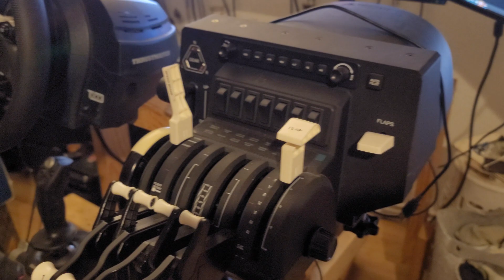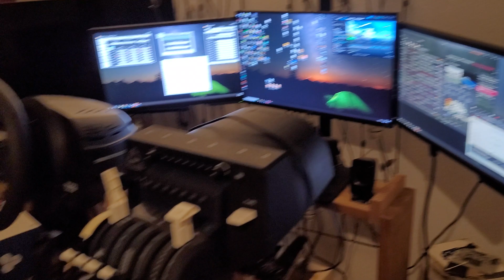UPDATE!! A walk around my 3 DOF DIY motion sim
An updated walk around the old motion sim.  Its a wooden 3 DOF (Pitch, Roll and Traction loss) full frame design that features a non-interference potentiometer design and 3 powerful electric wheel chair motors.  This thing is geared more toward motion queueing rather than absolute motion which makes it great for drifting, rallying and just about any kind of driving.  While flying does feel good at times there is just too much false queueing to really sell the immersion.  I am currently building a gseat that I hope I can mount to this motion sim but I fear the MK1 is just too heavy.  Oh well, that's why MK2 was invented I guess...

Peripherals -
Wheel - Thrustmaster T300 RS GT
Shifter - Amazon 7 speed + reverse
Ebrake/ Flight stick - Thrustmaster T16000m
Rudder pedals - CH Products Rudder Pedals
Fighter Throttle/ Collective - Thrustmaster Warthog Throttle
Center Stick - Microsoft Sidewinder Force Feedback 2
VR - HP Reverb G2 V2
Tactile Transducers - 2x Buttkicker Gamer2